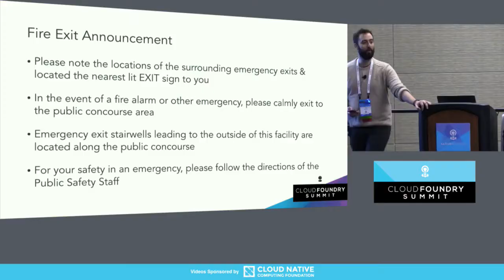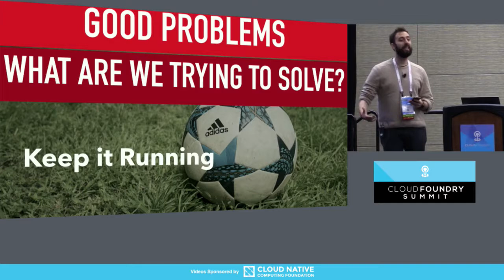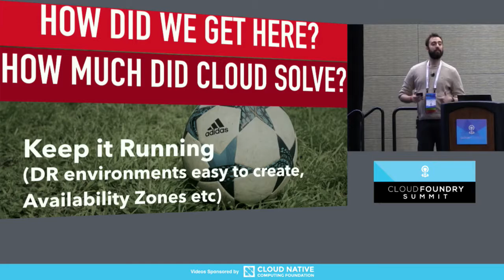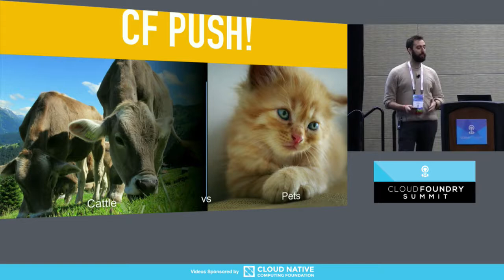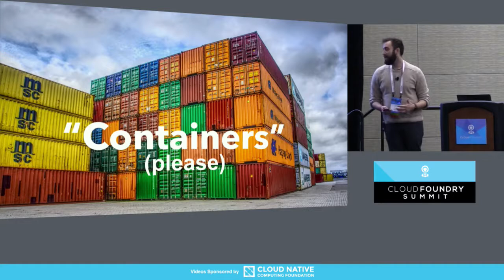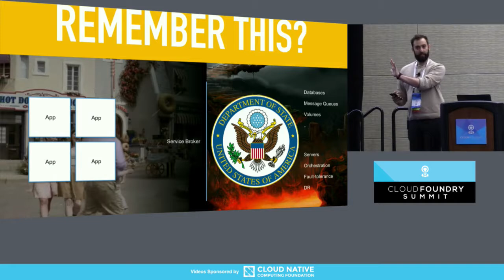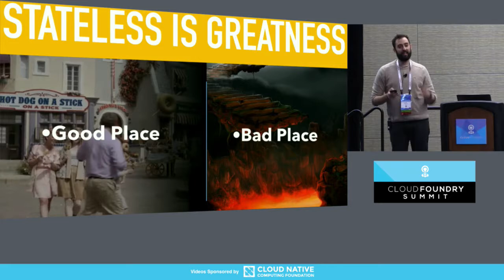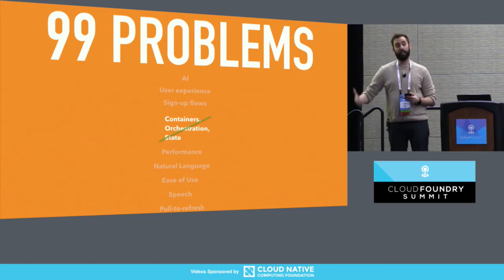99 Problems but a Container Ain't One: Patterns for Application Development Without Toil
99 Problems but a Container Ain't One: Patterns for Application Development Without Toil - Julz Friedman, IBM

There's an important secret about distributed systems and it's this: state is bad. State is the original sin that turns cattle into pets. Patterns focusing on stateless code - Serverless, Cloud Foundry, 12 Factor, Map/Reduce etc - allow programmers to focus on their app, and not on orchestration. This talk is a guide to the why and how of Orchestratorless, Containerless and Serverless development: that is development where you get to focus on your application, not containers and orchestration and servers and how Cloud Foundry can should and does fit into that movement.